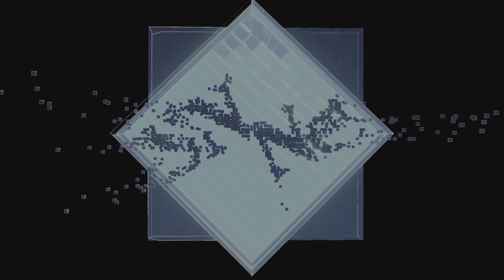FINAL FANTASY VII REBIRTH_ep.Next Chapter Begins